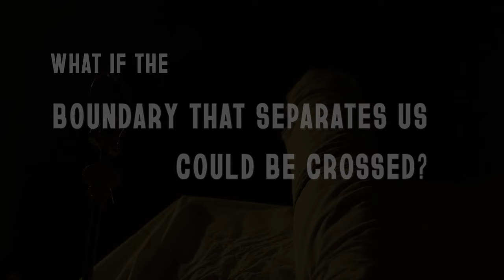The Thin Place - Teaser Trailer (Dobama Theatre)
THE THIN PLACE
by Lucas Hnath
directed by Colin Anderson

REGIONAL PREMIERE

SYNOPSIS:

THE THIN PLACE is the story of two women, Hilda and Linda. Linda
communicates, professionally, with the dead, who are still here, just in
 a different part of here, in the "thin place." She can make those who
believe hear them, offering them peace and closure and meaning. Hilda, a
 keen listener and observer who’s grappling with loss, takes a great
interest in Linda’s abilities. She befriends the veteran medium, seeking
 answers that lie across the fragile boundary between our world and the
other one. Lucas Hnath’s play transforms the theater into an intimate
séance, crafting an unnerving testament to the power of the mind.

Production video trailer: available soon

Video trailer: Brian Devers

WITH: Kelly Strand (HILDA), Derdriu Ring* (LINDA), Anjanette Hall* (SYLVIA), James Rankin (JERRY), Carolyn Demanelis (swing)
Content Advisory: Adult Language, Adult Situations, Darkness.

 Running Time:
 90 minutes
*no intermission

Performances: Thursdays-Sundays.

Pay-What-You-Can tickets available one hour to every performance at the Box Office.

Special Pay-What-You-Can performance Sunday, October 9th @ 7:30pm.

**Masking required for all audience members during COVID-Conscious performances on Sunday, October 16 & 23.

Scenic: Jeremy Paul
Lighting: Jeremy Paul
Costume: Mark Baiza
Sound: Richard Ingraham
Props: Cali Perry & Yesenia Real-Rivera
Technical Director: Marcus Dana
Stage Manager: Faith Roush
Asst. Stage Manager: Yesenia Real-Rivera
Photos: Steve Wagner Photography
* denotes member Actors' Equity Association